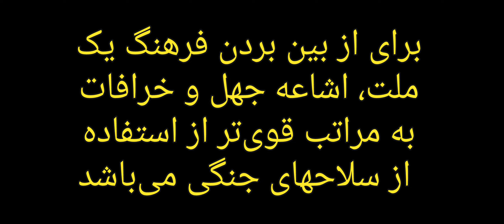ETC's 🇮🇷 دشمن ایران و ایرانیان